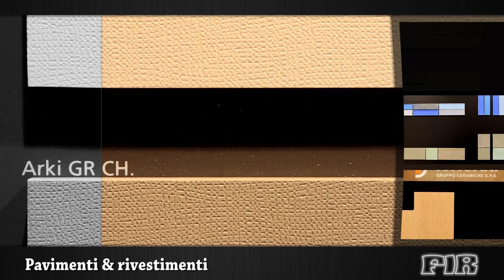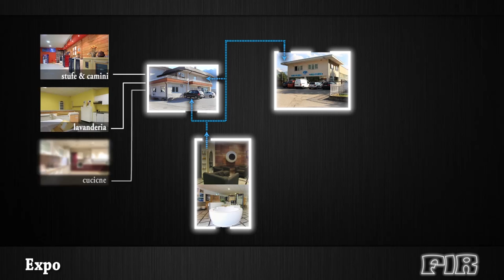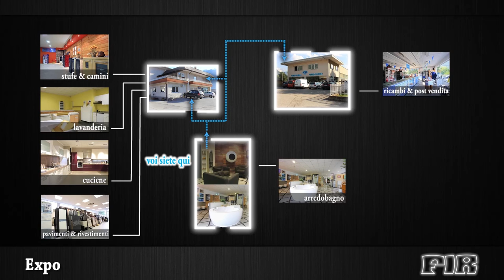Fir Villadossola 2013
Fir srl Villadossola arricchisce la propria gamma di prodotti e apre una nuova area espositiva dedicata ai pavimenti e rivestimenti in legno.